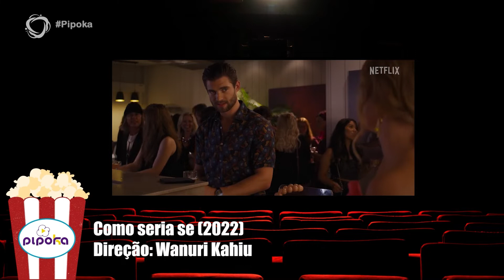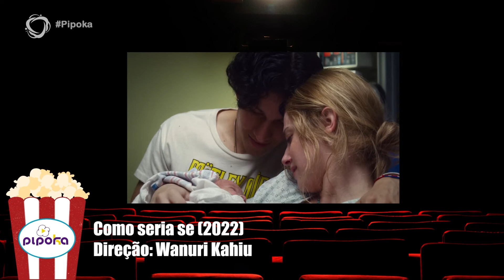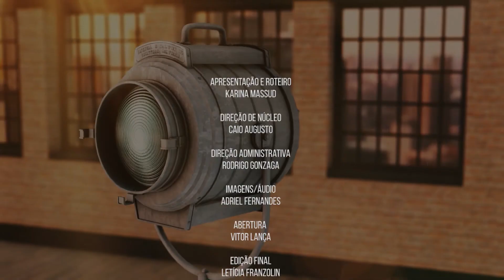PIPOKA - Filme: Como seria se - Bloco 2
PipoKa é um programa para quem curte cinema e séries! Dicas, lançamentos do cinema, Netflix e muito mais!

Estoure a pipoca e divirta-se! Dicas de filmes, séries e documentários. Acompanhados de comentários críticos e espontâneos da apresentadora Karina Massud, já reconhecida no meio.

⏰ Programa inédito terça-feira 21h00
📺 Canal 61 em: LPNet Tv e One Tv ou pelo nosso canal no YouTube, Facebook e pelo Do Vale Play!!📱